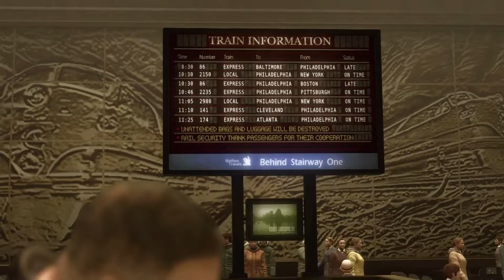Heavy Rain Walkthrough Gameplay Part 19 - Origami Killer